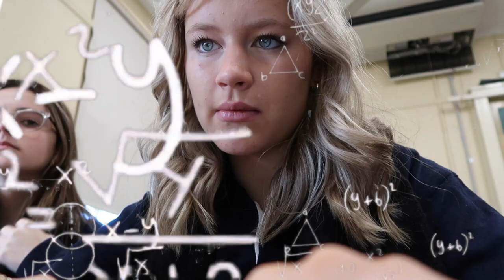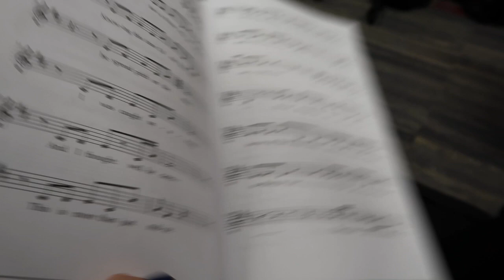australian high school :) | studying, due dates + class📕💌⏰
come to school in Australia with me!

SHE'S BACK! more videos to come :)
💿TUNE IN TUESDAYS AND FRIDAYS AT 5:15PM 💿

FAQ
✰ how old are you? -17 my birthday is the 27th of October ;)
✰ where about do you live? -Sydney, Australia
✰ fav type of videos to film? - vlogs :)
✰ camera? - canon IXUS + Canon PowerShot G7X mark II

/everything could change today/